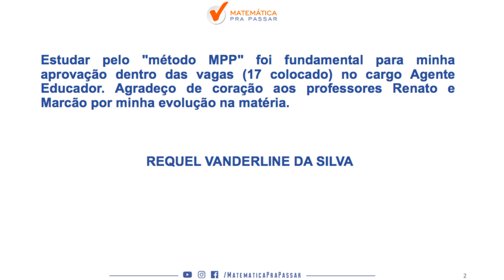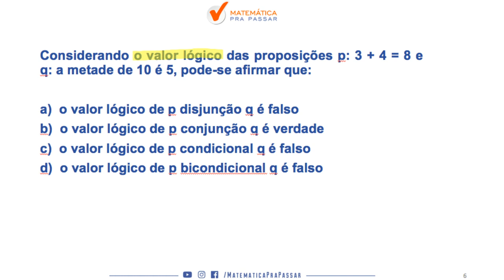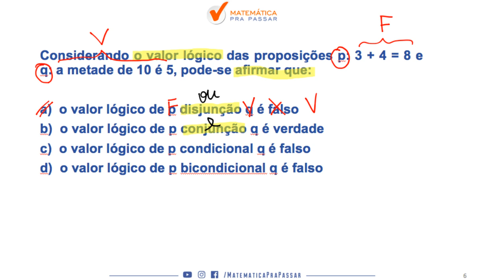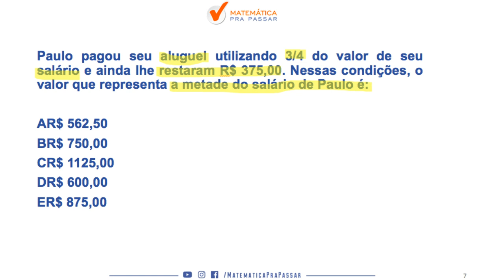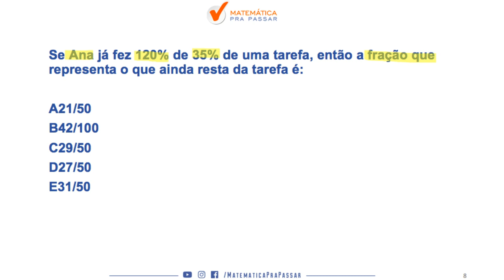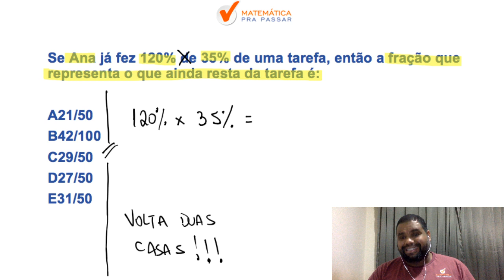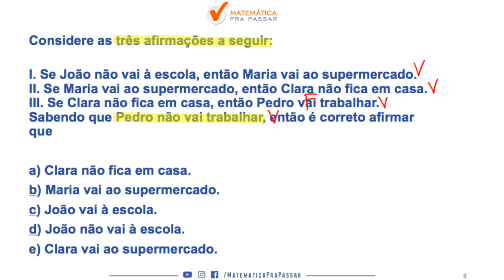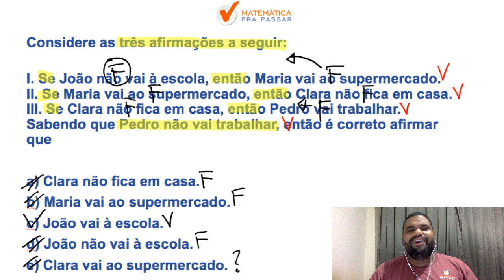CONCURSO PM BA [2019] : COMO RESOLVER QUESTÕES DE MATEMÁTICA E RLM PARA PROVA DA PM BA